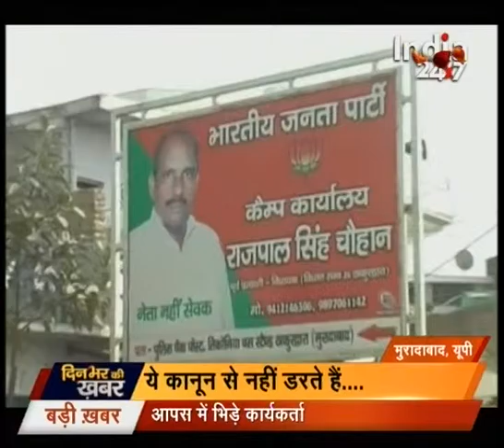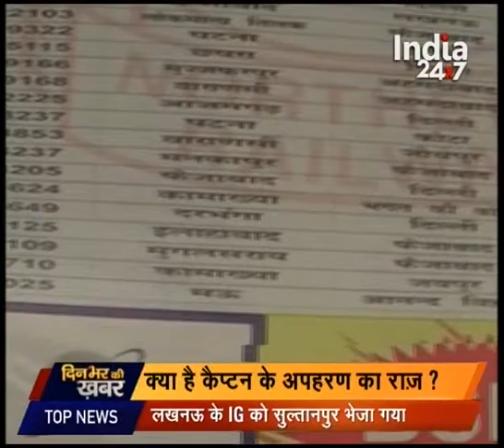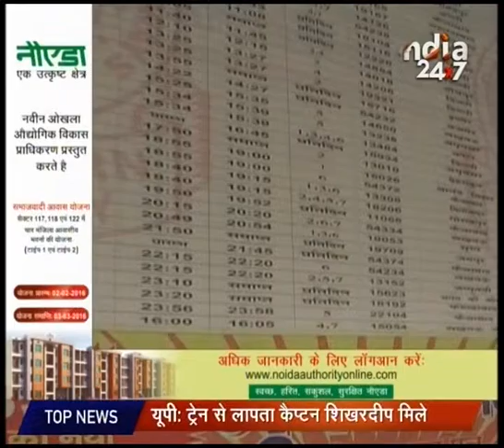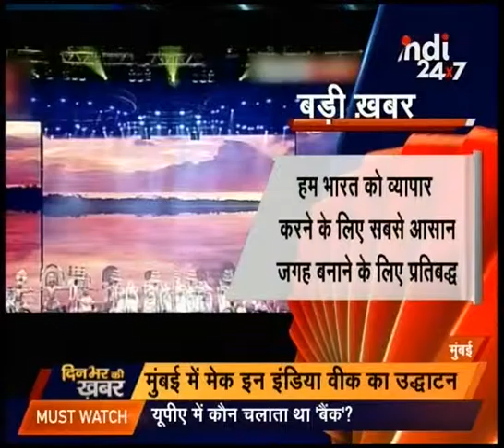Watch : Dinbhar Ki Khabar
Watch Dinbhar Ki Khabar to catch latest news and updates.